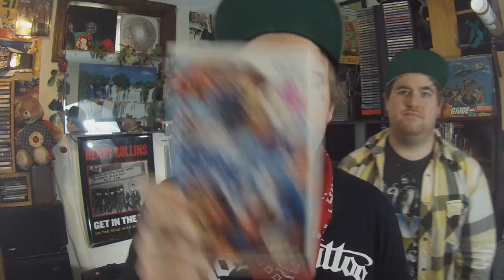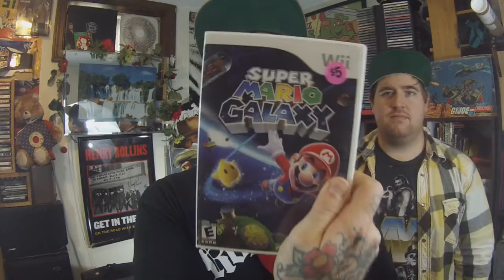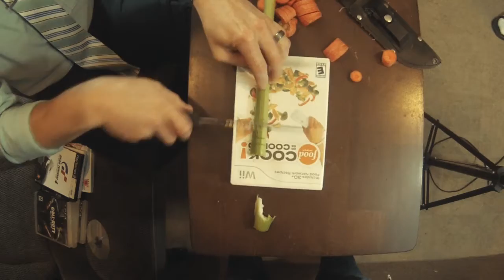Worst pick up #8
a really nice GBA lot plus the wii collection grow. Big thanks to Dave from Dee and Dave for giving us a nice plug last week. Super fucking cool of him to do that for us. We owe you a slice homie.

shout outs to Dee and Dave!